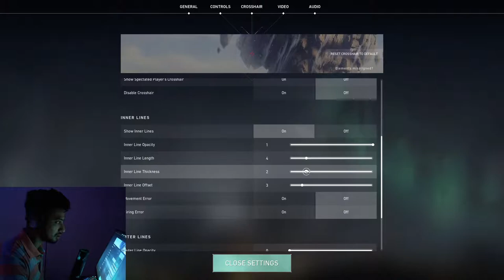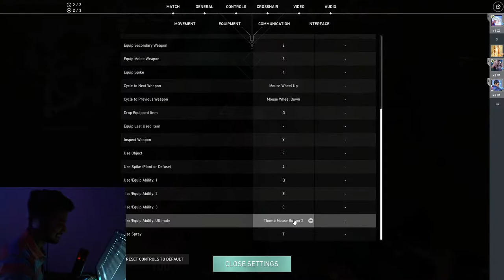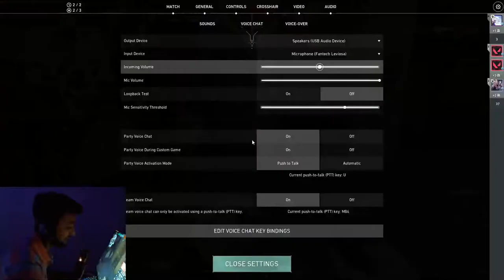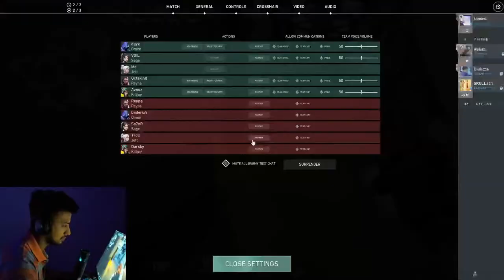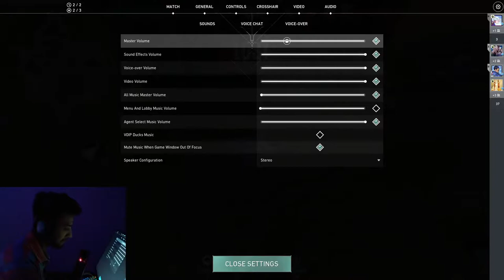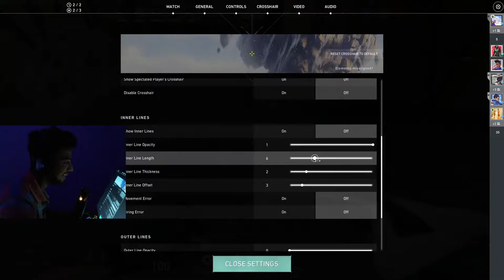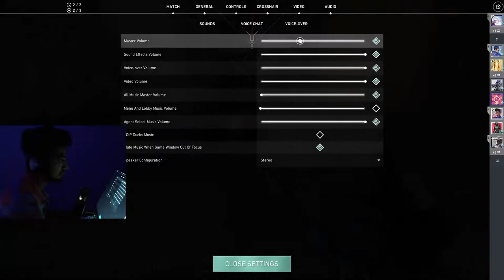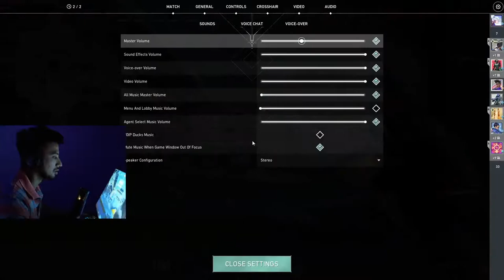Valorant (Chilling and Smurfing) | New lineup for Jazba Cup Announcement SOOON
Name: Danyal Sameer
Country: Pakistan
Age: 26 y/o
I stream for fun

Specs:
i5 10400F
GTX 1070 AMP EDITION
16GB RAM GSKILL
512GB SSD
1TB HARD

Gaming Gears:
Monitor: Asus Tuf VG259QM 280hz
Headphones: Redragon H510 ZEUS
Mouse: Logitech G Pro Wireless
Keyboard: Anne Pro 2
Mic: Fantech Laviosa